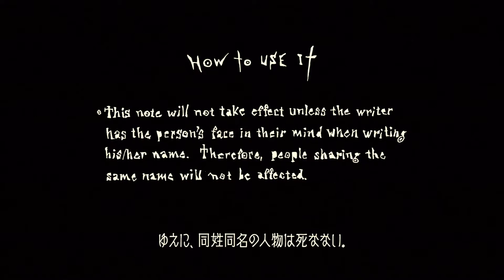Halloween 2022: Death Note (2006)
It's Japanese weekend. I'm watching the first two Death Note movies